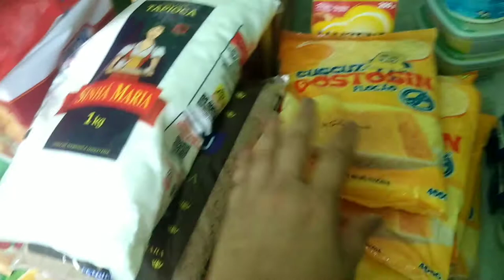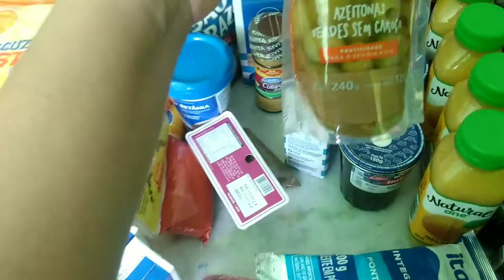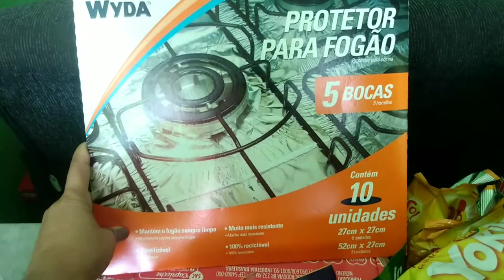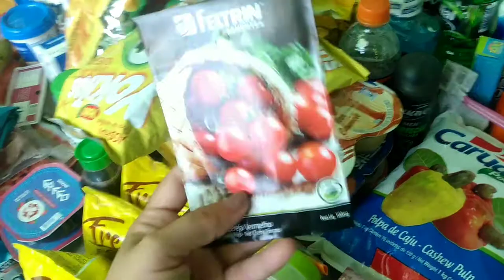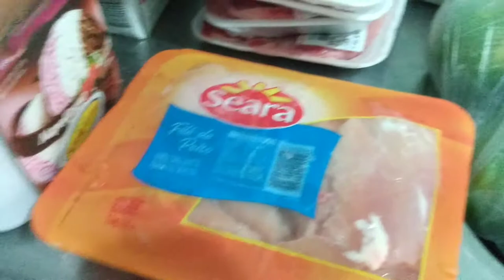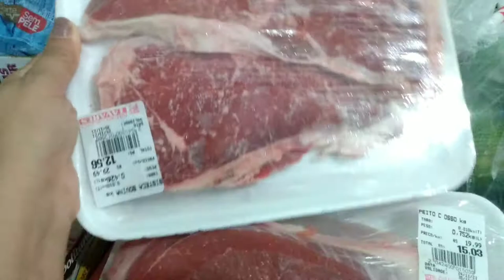COMPRAS DO MÊS PARA 3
Vem me acompanhar no vídeo de hoje.
Minhas compras do mês.

📜RECADO IMPORTANTE

Para que o YouTube saiba que você quer vê os meus vídeos, siga a dica🙏
✳️Comente✍️

🤝Você estará mim ajudando muito.